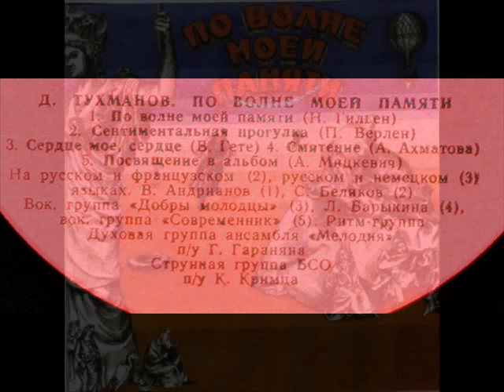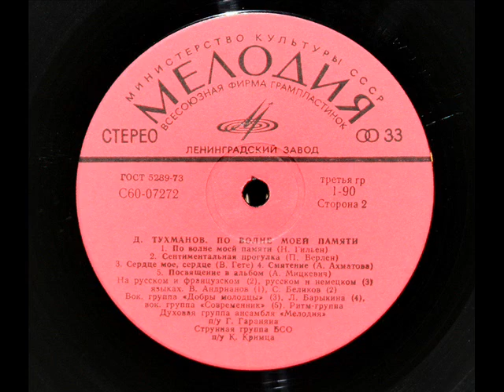Давид Тухманов: По волне моей памяти (1975)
Николас Гильен (р. 1902) (перевод И. Тыняновой),    Владислав Андрианов "Лейся, песня"

From the LP, "По волне моей памяти" ("On the Crest of My Memory"), Мелодия, C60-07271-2, 1975. Composer, David Tukhmanov.

Tracks on this LP:
1. Я мысленно вхожу в ваш кабинет
2. Из Сафо (VII в до н.э.)
3. Из Вагантов (XI-XII вв.)
4. Приглашение к путешествию
5. Доброй ночи
6. По волне моей памяти
7. Сентиментальная прогулка
8. Сердце мое, сердце
9. Смятение
10. Посвящение в альбом

Давид Тухманов - фортепиано, орган, синтезатор, электропиано
Борис Пивоваров - гитара (ВИА "Верные друзья", ex. орк. п.у. Вадима Людвиковского)
Аркадий Фельдбарг - гитара-бас, скрипка (ВИА "Верные друзья", ех. орк. п.у. Вадима Людвиковского)
Владимир Плоткин - ударные (ВИА "Верные друзья", ех. орк. п.у. Вадима Людвиковского)
Медная группа ансамбля "Мелодия" под управлением Георгия Гараняна (ех. орк. п.у. Вадима Людвиковского))
Струнная группа Большого симфонического оркестра Всесоюзного радио и телевидения.
Дирижер Константин Кримец

Музыка Давида Тухманова
Литературный материал подобран Татьяной Сашко
Звукорежиссер Николай Данилин
Редактор Владимир Рыжиков
Художник Александр Шварц

Записано на студии "Мелодия" летом-осенью 1975 года. Матрица, печать первого тиража и выход альбома в продажу лето-осень 1976 года..
"David Hertzberg"